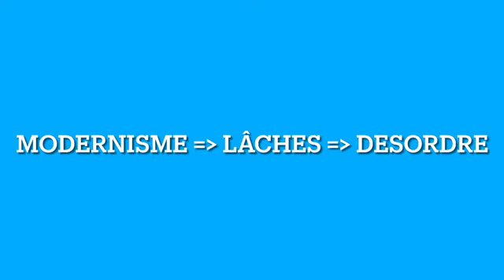Modernisme = Lâcheté = Désordre